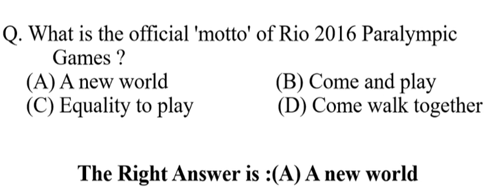what is the official motto of rio 2016 paralympic games